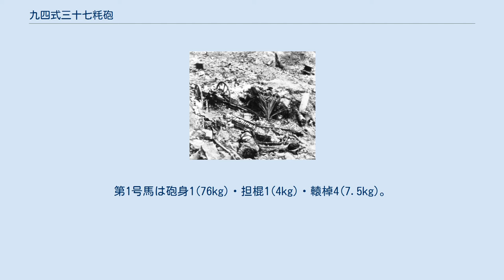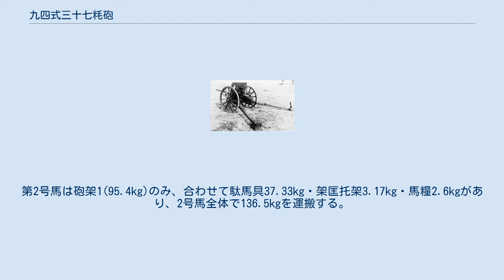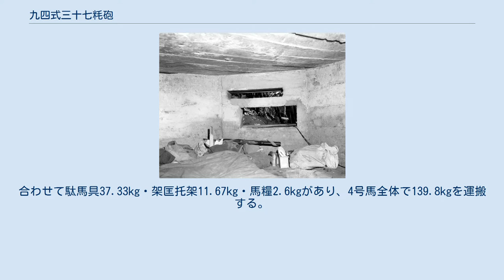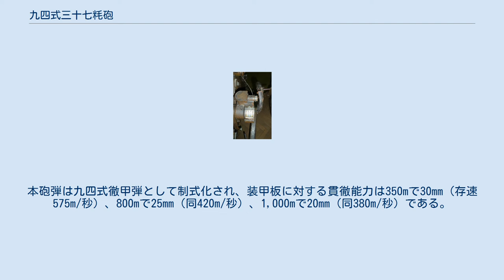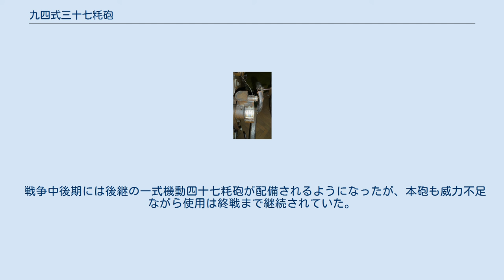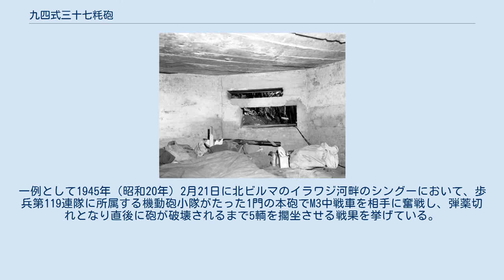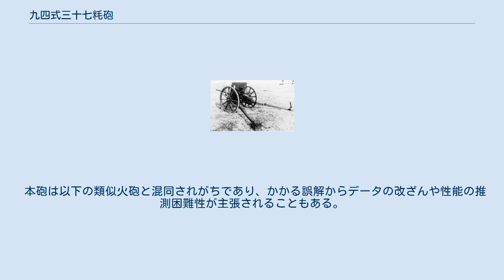九四式三十七粍砲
九四式三十七粍砲（きゅうよんしきさんじゅうななみりほう）は、1934年に大日本帝国陸軍が開発・採用した対戦車砲である。
日本軍では対戦車砲のことを速射砲と呼んでいたため、九四式三十七粍速射砲と呼ばれることもあるが、制式名称に「速射砲」の語はない。
1934年（昭和9年）は皇紀2594年にあたるため、九四式と名付けられた。
 開発当初から発達しつつある装甲戦闘車両への対処に主眼が置かれており、帝国陸軍初の本格的な対戦車砲として日中戦争（支那事変）・ノモンハン事件・太平洋戦争（大東亜戦争）で使用された。
 本砲登場以前の37mm級火砲としては、歩兵砲である狙撃砲や十一年式平射歩兵砲が存在した。
後者はフランスのプトー37mm歩兵砲に影響され、1920年代初期に開発・採用された口径37mmの歩兵砲であり、直射による機関銃陣地（銃座）撲滅を目的としていた。
十一年式平射歩兵砲は砲身長（口径長）28口径で初速450m/秒と、比較的砲身が短いため初速も遅かったが、本砲の使用する十二年式榴弾は当時の装甲車両に対し十分な威力を持っていた。
 また、1931年（昭和6年）12月に伊良湖試験場にて現制歩兵火器の戦車・掩体・鉄条網など各種目標に対する効力試験を実施したが、試験では供試されたルノー甲型戦車に対し13mm機関砲の鋼心実包はもとより37mm以上の火砲の徹甲弾や榴弾、更には歩兵砲のような低初速の火砲ですら効力を有することが認められた。
一方で日本製鋼所製の鋼板（「ニセコ鋼板」）に対する侵徹試験によって供試戦車の装甲板は新型のものに比べて著しく劣っていることが認識され、将来出現する新型戦車に対して十分な効力を持つ対戦車砲徹甲弾の研究促進を要するとの判決を得た。
また1932年（昭和7年）11月にはルノー乙型戦車及び八九式軽戦車の装甲板の各種弾丸に対する抗力試験を実施した結果、より新型の戦車に対しては7.7mmや13mm等の小口径火器の徹甲弾や平射歩兵砲の十二年式榴弾ではそれほど効力を期待できないことが判明した。
これらを経て陸軍では装甲板の研究を進めると共により大きな弾丸効力を持つ火砲及び弾丸の開発を進めた。
 防楯等が欠落した九四式三十七粍砲。
左奥は四一式山砲 以上のような経緯から陸軍は戦車を初めとする機械化兵器に対抗するための第一線兵器の必要性を認識し、対戦車砲の開発を決定した。
1933年（昭和8年）6月30日の軍需審議会議決を経て同年9月14日の陸密第456号により新たに研究方針が追加され、これに基づく新型野戦平射速射砲の審査が開始された。
研究方針として次のような点が示された。
 7月に設計に着手し、整備の急需に対応するために短期間で作業を進めた結果同年12月には初度竣工試験を実施するに至った。
試験では機能は概ね良好で初速も所望の値に達すると認められたが、操砲を容易にするために閉鎖機並びに照準器に改良を加える必要性が指摘された。
これに基づく改修を加えて翌1934年（昭和9年）2月の修正機能試験では機能抗堪性は十分であり実用試験に供することが決定された。
小修正を加えた後、同月末には略射表編纂のための弾道性試験を実施した結果弾道性も概ね良好であり砲各部も多数弾の発射に堪えることが確認された。
3月には前年10月から設計を開始していた本砲弾薬車が竣工した。
 これを受けて同年4～5月にかけて本砲と弾薬車を陸軍歩兵学校に依託して実用試験を実施した。
その結果本砲の機能・弾道性は良好であり対戦車砲として実用に値すると認められるが、脱駕後の運動性を高めるために重量をより軽減し、かつ陣地における目標を出来る限り小さくするために若干の修正が必要であるとの判決を得た。
これを受けて6月に各部機能に修正を加えたものの試作に着手し、9月の竣工試験では良好な成績を収めた。
9月から翌1935年（昭和10年）1月にかけて再度陸軍歩兵学校で実用試験を行った結果、方向精度の向上を要するが第一線対戦車用兵器として実用に値するとの判決を得た。
これと平行して1934年12月から北満冬季試験への供試を行った。
 以上をもって本砲は野戦における対戦車用兵器として実用に値すると認められ、1935年3月29日に仮制式が上申された。
 1942年11月、ガダルカナル島の戦いでアメリカ海兵隊に鹵獲された九四式三十七粍砲 防楯等が欠落し、脚が切断されている九四式三十七粍砲 本砲は第一線で運用する野戦対戦車砲として設計されており、約700m/秒の高初速を以て距離1...